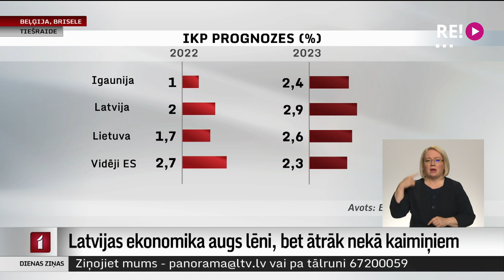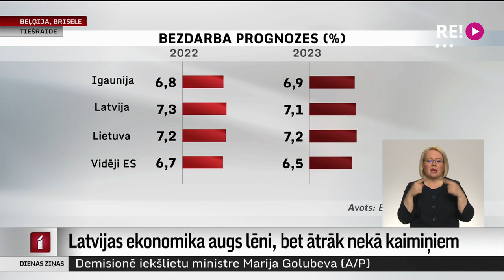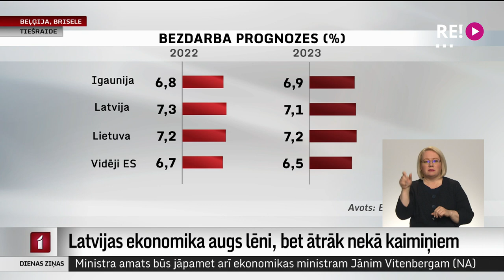Latvijas ekonomika augs lēni, bet ātrāk nekā kaimiņiem